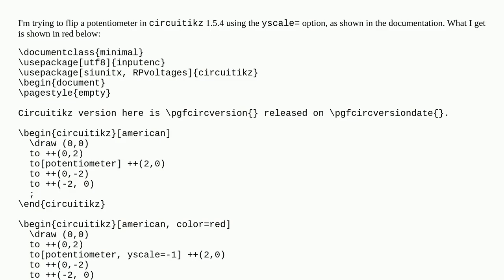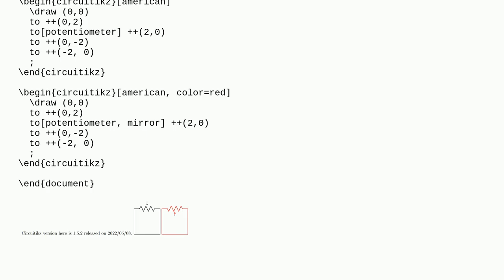Circuitikz: flipping potentiometer with yscale?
A special thanks goes out to the community